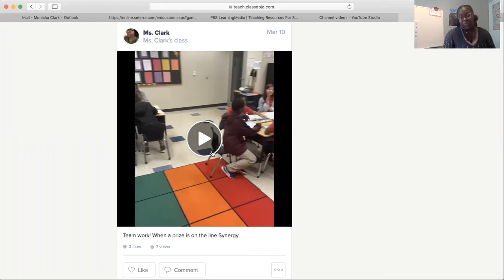Mroning meeting 4:13